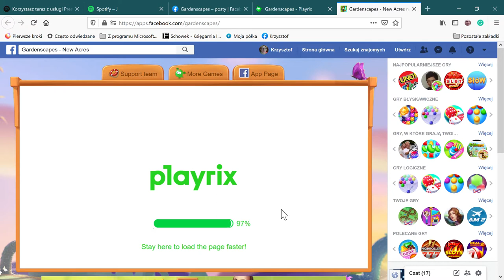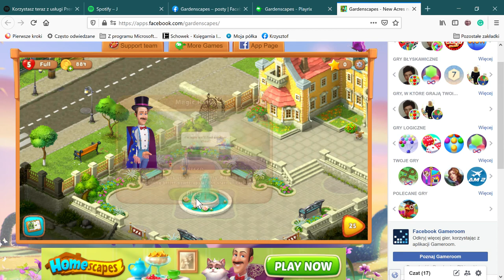Gardenscapes New Acres na Facebooku — Mozilla Firefox 2021 04 22 15 11 35